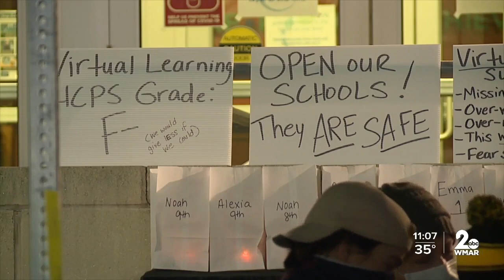'We can do better': Harford County parents disappointed in district's reopening plan